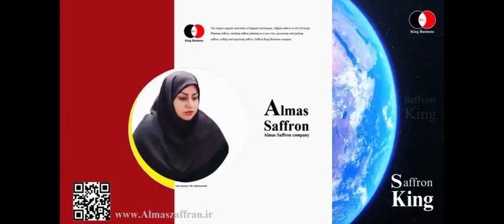The price of saffron in Qom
To get the price of saffron in Qom and buy the best pure saffron, you can contact our business consultants. King Business Company is one of the most important saffron sellers in Qom province.

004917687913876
SaffronKiing.com